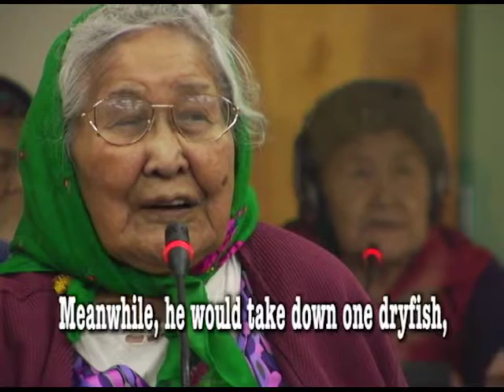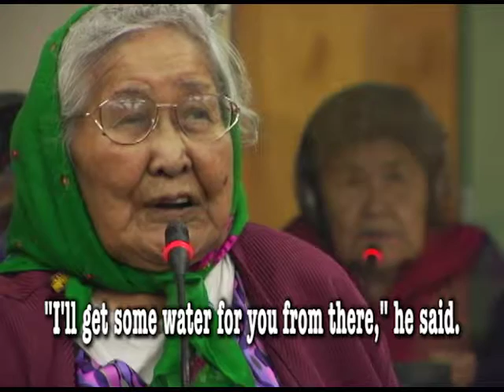MARY KENDI - Bushman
To celebrate the Gwich’in Social and Cultural Institute’s 17th anniversary celebration (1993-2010), a regional Gwich’in legends workshop was held in Aklavik in January 2010 with Gwich’in Elders and youth, Gwich’in language instructors, GSCI Board of Directors and staff, Gwich’in translators, Life Skills program students, and Aklavik residents. Elders from Aklavik, Fort McPherson, Inuvik and Tsiigehtchic recalled legends in the Gwich’in language that were told to them in their youth by their parents and grandparents.

Credits:
Filming and sound
Native Communications Society of the NWT
Pido Production Ltd.

Translation at workshop:
Annie B. Gordon, Joanne Snowshoe

English sub-titles:
Ruth Carroll, Alestine Andre

Workshop facilitators:
Liz Hansen, Alestine Andre

Photos of winter scenes:
Alestine Andre, GSCI

Funded by:
Diavik Diamond Mines Inc.
Designated Gwich’in Organizations (DGOs) of Fort McPherson, Inuvik, Tsiigehtchic GNWT ECE Oral Traditions
GNWT ECE Official Languages
GNWT ECE Implementation Funding Gwich’in Language Centre (Literacy Funds)